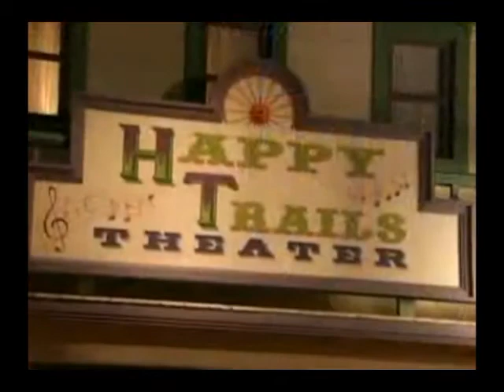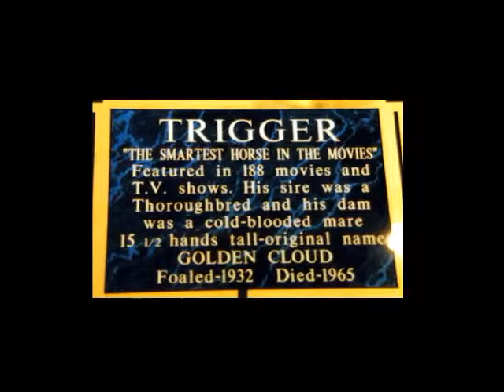The Horse And Friends Radio Show #10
The Horse And Friends Radio Show #10 with Roy Rogers Jr. He doesn't just stand in his father's shadow, he lengthens it!